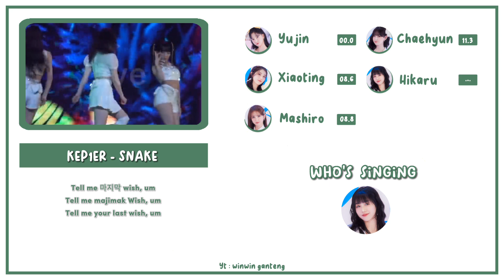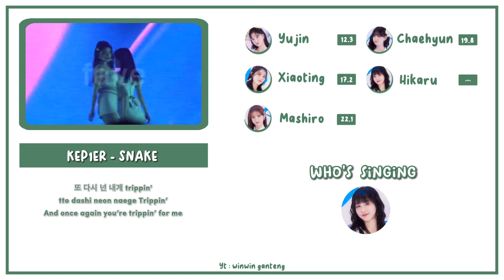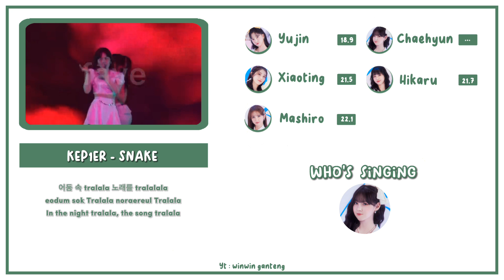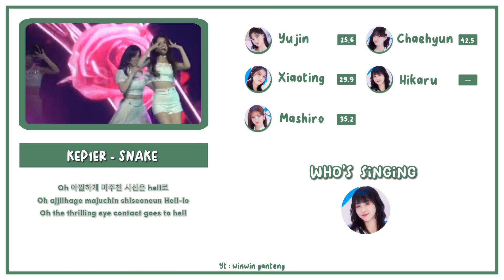KEP1ER (케플러) Unit - SNAKE (Lyrics + Line Distribution)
Fancam by @/fave0426 (twt)
Original : Medusa from Girls Planet

!! READ THIS !!👇👇

• I just have fun and make a video because I'm stress with my homework X_X
• You guys can REQUEST in the COMMENT. I will do my best when I'm free.

Thanks for coming and watching, please appreciate my videos!💜💙